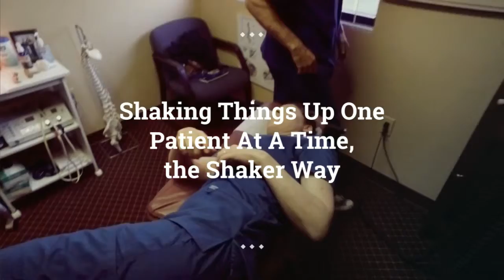Arthritis Treatment For Neck Tampa, Florida | Shaker Spine & Sports Institute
Arthritis Treatment For Neck Tampa, Florida

Dr. Richard Shaker is Florida's leading doctor for the non-surgical arthritis treatment of the neck.
Using his exclusive non-surgical treatment procedure, he's able to achieve results where other therapies have failed